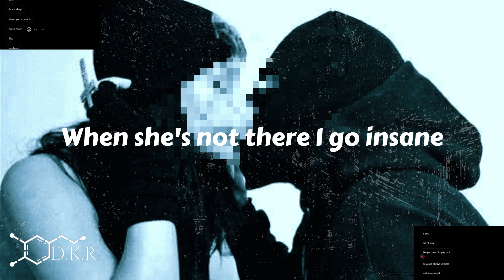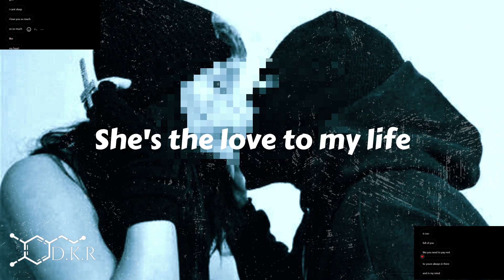Electr7cSense ± Forever ± Lyrics